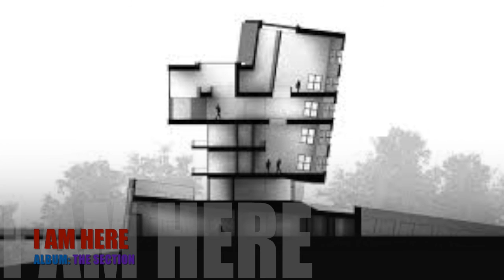I AM HERE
This is my second album to my music. Created in GarageBand. Called "The Section".  Link to the picture @